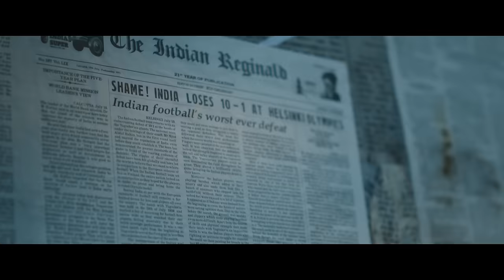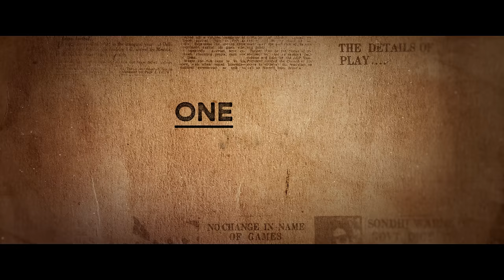Maidaan Trailer | Ajay Devgn | Amit Sharma | Boney K | A.R. Rahman | Fresh Lime Films | EID 2024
A team that carved its legacy with every step!
 A man who devoted his life to football
And one Maidaan where the whole world witnessed it all...

 Bringing the Golden Era of Indian Football to life! ⚽🏆✨

Maidaan mein utrenge Gyarah par dikhenge Ek. A True Story.

MaidaanTrailer Out Now!

 Zee Studios & Bayview Projects

 In Association With Fresh Lime Films

 Presents
 Boney Kapoor’s
 🎬 MAIDAAN

 Starring: Ajay Devgn, Priyamani, Gajraj Rao
 A Film By - Amit Ravindernath Sharma
 Produced By - Zee Studios, Boney Kapoor, Arunava Joy Sengupta & Akash Chawla
 Original Songs & Background Score - A.R. Rahman
 Lyrics - Manoj Muntashir Shukla
 Director Of Photography -Tushar Kanti Ray, Isc.
 Director Of Photography (Sports) - Fyodor Lyass
 Story - Saiwyn Quadras, Akash Chawla & Arunava Joy Sengupta
 Screenplay - Saiwyn Quadras
 Additional Screenplay - Aman Rai, Atul Shahi & Amit Ravindernath Sharma
 Additional Dialogues - Siddhant Mago
 Editor - Dev Rao Jadhav
 Editor (Sports) Shahnawaz Mosani
 C.F.O & General Manager (Bayview Projects) - Rajiv Arora
 C.O.O (Bayview Projects) Punkej Kharbanda
 Head Of Production - Rishikesh Laxmikant
 Executive Producer - Tarun Bali
 Associate Director - Aman Rai
 Chief Assistant Director - Atul Shahi
 Director’s Assistant & Post Production Supervisor - Vignesh Shivasubramaniam
 Make Up & Hair Design - Shalini Sharma Chakravarty
 Mixing Engineer - Leslie Fernandes
 Sound Design - Nihar Ranjan Samal
 Costume Design - Kirti Kolwankar & Maria Tharakan
 Publicity Design – Rahul & Himanshu Nanda |
 Production Design - Khyatee Mohan Kanchan
 Casting Director - Vaibhav Vishant (Anti-Casting)
 Sports Consultant - Dinesh Nair

 Vfx - Redefine
 Vfx Supervisor (Bayview Projects) - Yunus Bukhari
 Vfx Supervisor (Redefine) - Somesh Ghosh
 Di Colorist - Andreas Bruckl
 Visual Promotion - White Turtle Studios (A Trailer Park Group Company)
 Music Company - Saregama India Ltd.